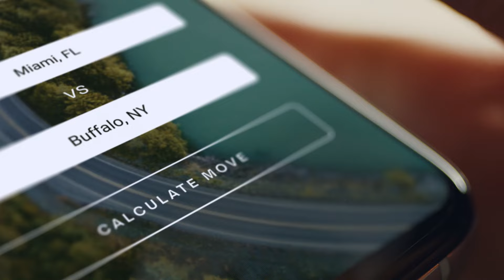Coldwell Banker | Move Meter - Miami vs Buffalo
Somewhere with sun… or somewhere with seasons? When you’re looking for your next place to live, how do you find the perfect place for you?
The Coldwell Banker Move Meter is a free-to-use tool that lets you compare cost of living and quality of life between any two cities in America. So, if you’re thinking of moving somewhere new…Try the Move Meter — the most useful tool in all of real estate.^

^September 2023 Ace Metrix Consumer Survey